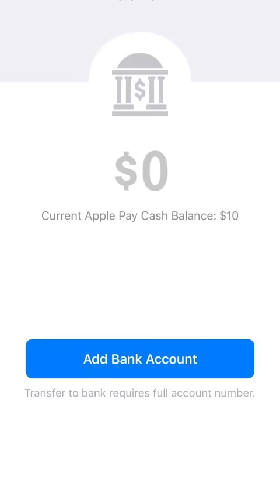When Your Mom Is On The Phone